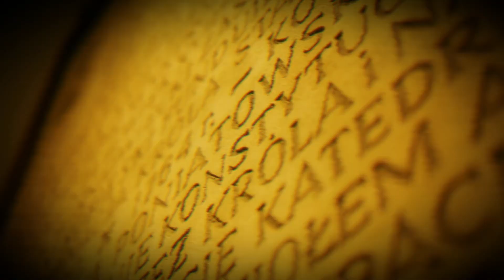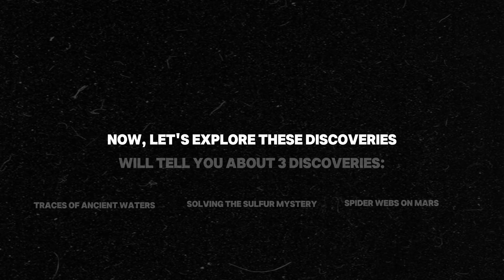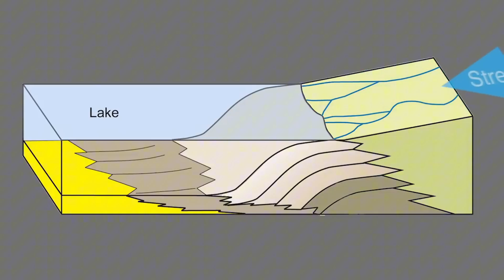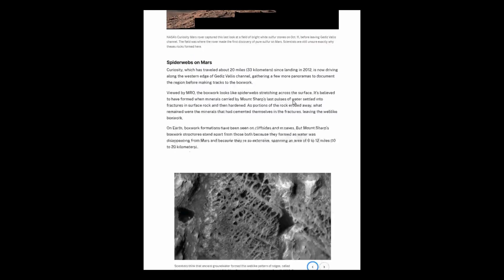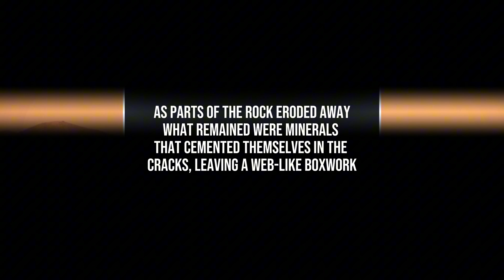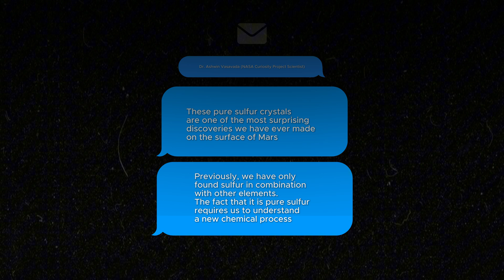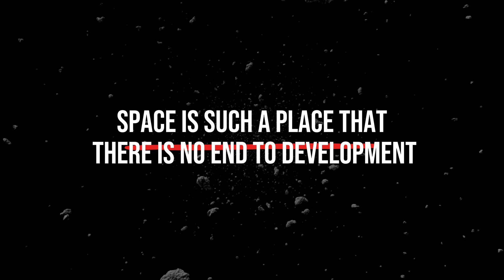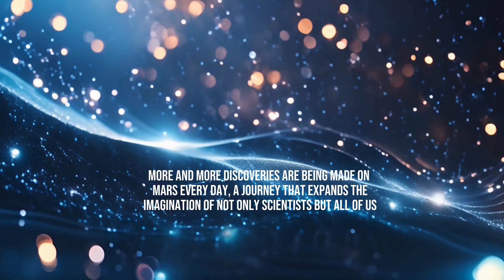NASA’s Mars Rover Unveils Astonishing 4K 360° Views of the Fascinating Bonneville Crater on Mars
In this video, explore NASA's Mars Mission as the Perseverance, Curiosity, and Mars Exploration rovers deliver breathtaking 4K panoramic footage in 360 degrees. Captured by the rovers' Mast Camera and Panoramic Camera during various mission sols, including sol 906-916 and sol 68, this stunning imagery offers a remarkable view of the Martian surface.